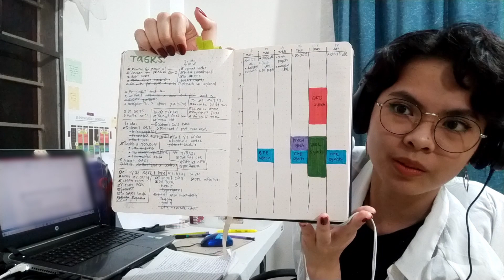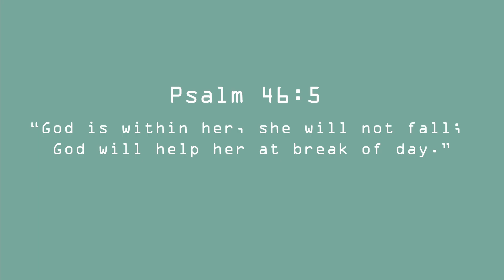too many distractions | keep cramming jamie ep.1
Hello there!! I've had so much work to do recently, it's insane. I think I've turned in about 100 activities this semester and I can feel the burnout coming. I don't really mind doing so much work though, I'm literally so in love with the course that I took.

I'm trying to manage my time more wisely so I can also spend some time making more content for you guys! It's been a little challenging ngl, especially since midterms are coming up :/ We'll see, maybe my schedule will clear up a bit in the future.

In the meanwhile, I hope you enjoy this video! I think I filmed it a month ago and I only got the time to edit it now.

Also, do you guys like the college content I've been releasing lately or should I go back to my previous kind of content? I would love to know!

♡ sub count ♡
⇾ 1,739

♡ music used ♡
(hellothematic my beloved)